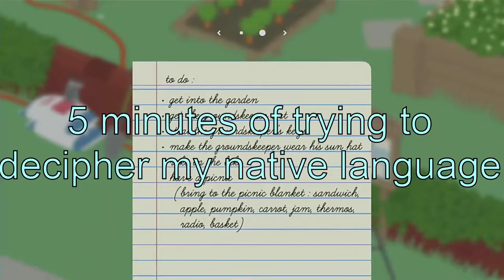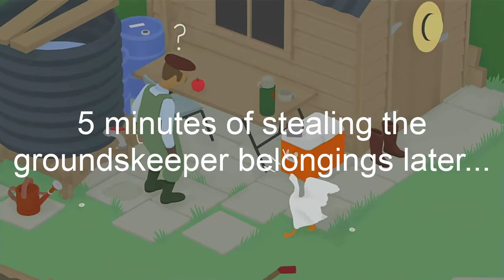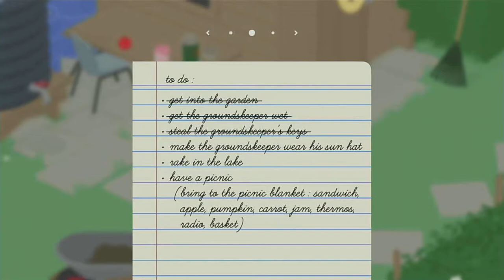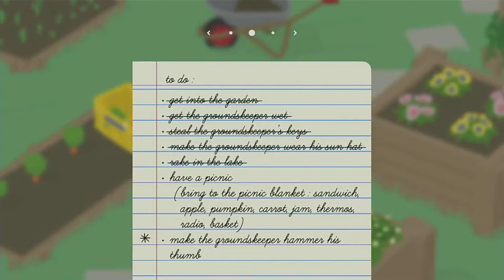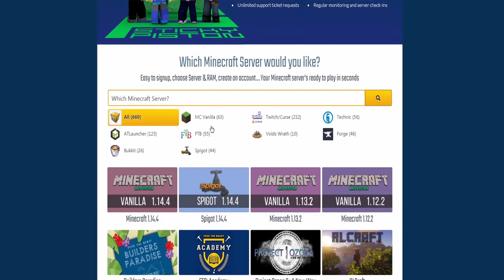I don't care if it's a dead game if it's amazing! - Untitled Goose Game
I love this game. What's there not to love? Puzzles, honking at strangers, stealing peoples stuff, and just being a goose. I know I should go back to Minecraft, and I will (look out for streams in the very near future), but I thought Id give this a try. If you want to see part 2, let me know!